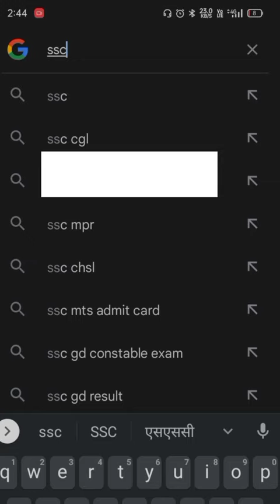" SSC GD 2023 नंबर केसे देखे "